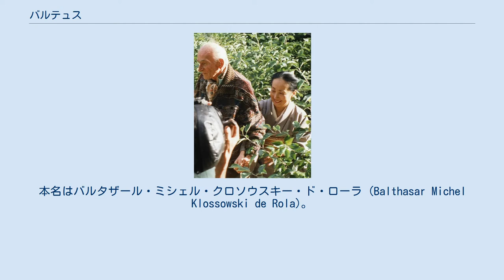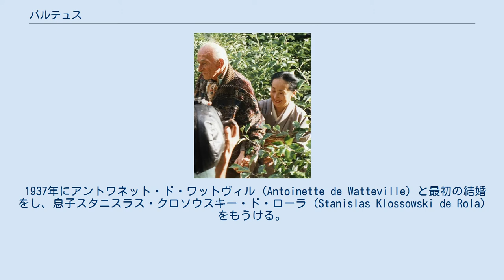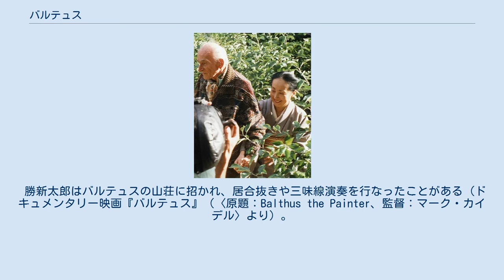バルテュス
バルテュス（Balthus, 1908年2月29日 - 2001年2月18日）は、フランスの画家。
本名はバルタザール・ミシェル・クロソウスキー・ド・ローラ (Balthasar Michel Klossowski de Rola)。
 ピカソに「二十世紀最後の巨匠」と称えられた。
 父親・ローラ紋章のエリク・クウォソフスキ（ドイツ語: Erich Klossowski, von Rola-Kłossowski, ポーランド語: Eryk Kłossowski h(erbu). Rola）は東プロイセン・ラグニットのシュラフタ（ポーランド貴族）で、母親エリーザベト・シュピーロ（Elisabeth Dorothea Spiro）はノヴゴロドに起源をもつブレスラウ（ヴロツワフ）生まれのロシア・ユダヤ人。
実兄のピエール・クロソウスキーはマルキ・ド・サドやフリードリヒ・ニーチェの研究者として著名な作家である。
 ほとんど独学で絵を描いたバルテュスは、ルーヴル美術館で古典絵画の巨匠たちの作品を模写したが、なかでもピエロ・デラ・フランチェスカの影響が大きいとされる。
古典を消化した、堅固な構成と繊細な描法でモニュメンタルな女性や少女像を多く描いたが、活動当初はシュルレアリスムや表現主義の全盛期であったため、作品の売り込みに苦労したバルテュスは一時衝撃的な題材を描き、話題集めに苦心した。
 1937年にアントワネット・ド・ワットヴィル (Antoinette de Watteville) と最初の結婚をし、息子スタニスラス・クロソウスキー・ド・ローラ (Stanislas Klossowski de Rola) をもうける。
離婚後もこの先妻とは生涯友人であり続けた。
スタニスラスは、後にバルテュスの作品集出版に当たって執筆を担当している。
1941年にはピカソが、バルテュスの「ブランシャール家の子どもたち」を購入している（バルテュスは生存中にルーブル美術館に展示された数少ない画家の一人だったが、この作品が展示されている）。
1944年11月には、バルテュスがパリにピカソを訪問した。
 1962年、パリでの日本美術展の選定のために訪れた東京で、当時20歳だった出田節子（いでたせつこ）と運命的な出会いをした。
当時、離婚していなかったし、フランス中部・シャシー村の城館で8年間も生活をともにしてモデルを務めた義理の姪フレデリック・ティゾン（Frédérique Tison）もいた。
節子とは1967年に結婚した。
節子夫人も画家であり、2人の間には1973年に誕生した娘春美（ハルミ・クロソフスカ＝ド＝ローラ、ジュエリーデザイナー）がいる。
バルテュスの生前、本人の意志により夫人は基本的に和服であった。
 バルテュスと節子 1964年、作家で当時は文化大臣だったアンドレ・マルローによって、ローマのヴィラ・メディチ（芸術のためのフランス大使館の役割をもっていた）の館長に就任、文化交流とともに館の再生にあたる。
 晩年はスイス、ヴォー州、ペイダンオー地方のロシニエールにある歴史的な山荘「グランシャレー」に暮らした。
葬儀には大統領や首相ほかボノやU2などのロックスターも出席した。
 日本の書籍も愛読していてリルケの薦めで岡倉天心の『茶の本』を読んだ。
他に『源氏物語』アーサー・ウェイリー訳(ドイツ語版)や、『雨月物語』、『五輪書』 を読んでいた。
 勝新太郎はバルテュスの山荘に招かれ、居合抜きや三味線演奏を行なったことがある（ドキュメンタリー映画『バルテュス』（〈原題：Balthus the Painter、監督：マーク・カイデル〉より）。
 リチャード・ギア、デビッド・ボウイとの親交もあった。
 2019年5月13日、バルテュスがテレーズ・ブランシャールをモデルに描いた絵画の一枚『ベンチシート上のテレーズ』がニューヨークのクリスティーズでオークションに出品され、バルテュスの作品として過去最高額である1900万2500ドル（約21億円）で落札された。